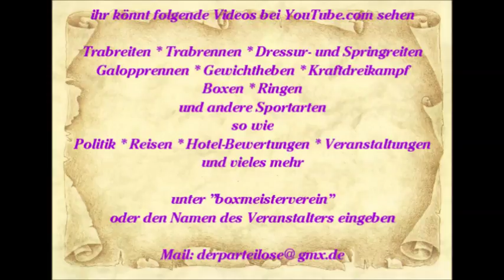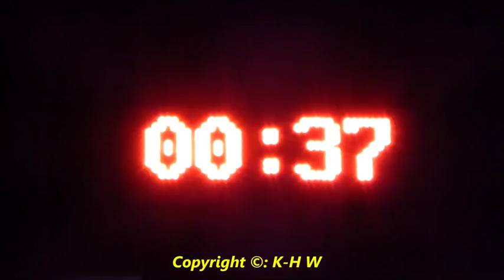864 * Der Sportler * Reisen * Mallorca Paguera Lokale am Abend ES FASSET Flamenco